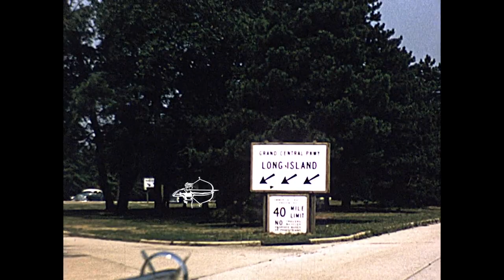Exclusive | Roosevelt Raceway (Westbury, New York/Long Island) Home Movie | 1957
Roosevelt Raceway, on Long Island, in Westbury near the eastern border of New York City, is seen through the lens of this exclusive 1957 color home movie by Bill Gori. The film includes shots recorded en route to the racetrack, of interiors and exteriors of the track facility and of harness racing activities.

The track was demolished after its 1988 closure. The venue was in Hempstead Plains, a section of New York with deep horse racing history. North America's first formally measured horse racing track was the so-called Newmarket Course established in Hempstead Plains in the 1660s.